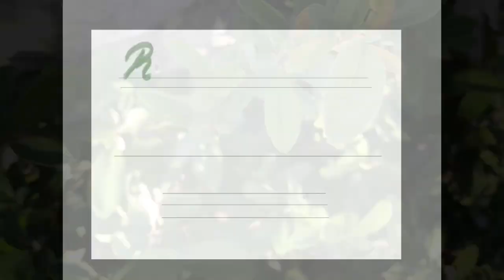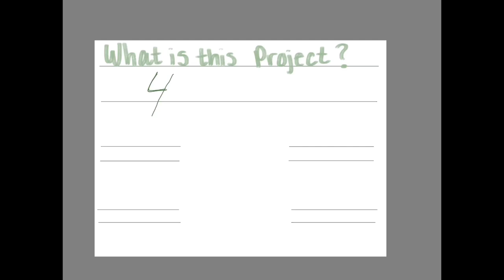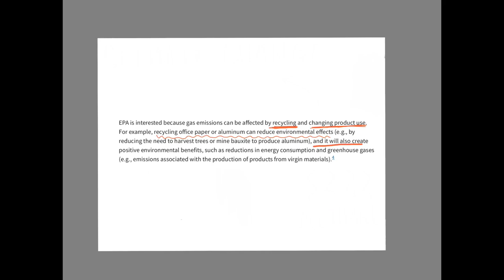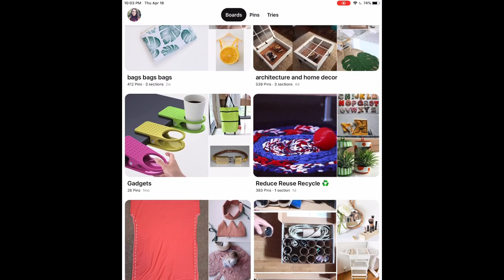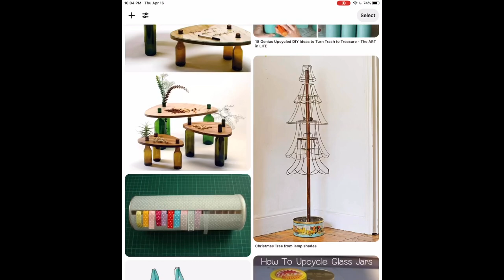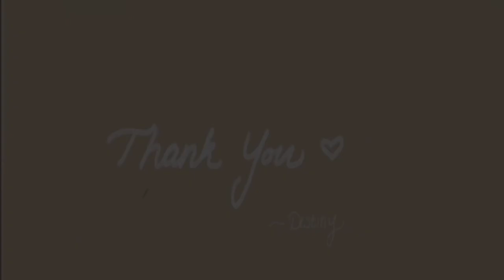Repurpose On Purpose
I’m a graduating student at the University Of New Mexico. This is my Final Capstone Project for the Sustainability Studies Program

What is Repurposing? Why is it important and how is it sustainable? Do people actually do this? How can you do this?

This video explores the attitudes and beliefs that are associated with recycling and repurposing everyday items and materials. In addition, this video serves as an educational tool for learning about the effects of repurposing on landfills and provides step by step tutorials on repurposing projects that you can do at home with limited resources.

Table of contents:
0:00 Introduction
1:35 What is this Project?
2:11 What is Repurposing?
2:50 Why does Repurposing Matter and how is it Sustainable?
4:36 Are people actually doing this? What do people think about recycling and repurposing?
8:00 Let’s repurpose—beginning of step-by-step tutorials